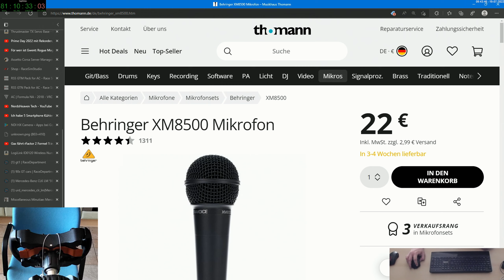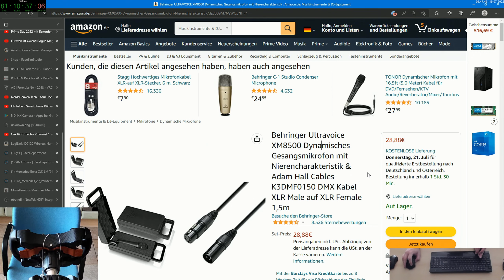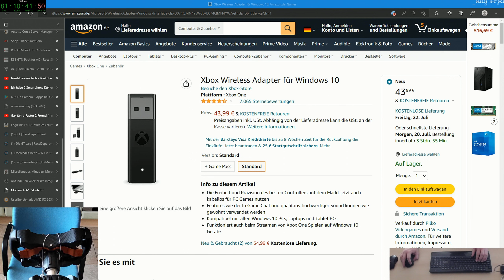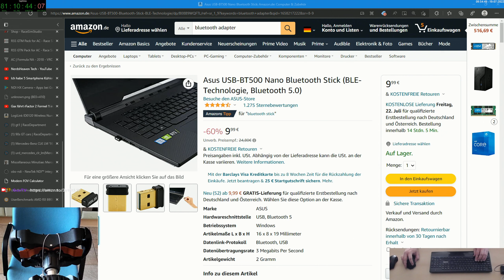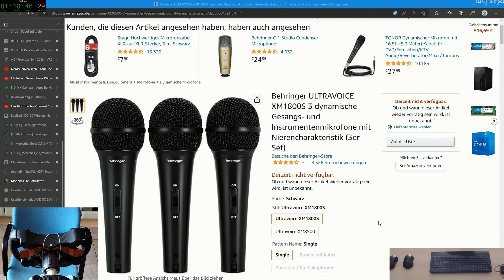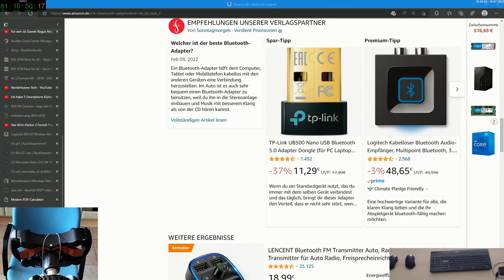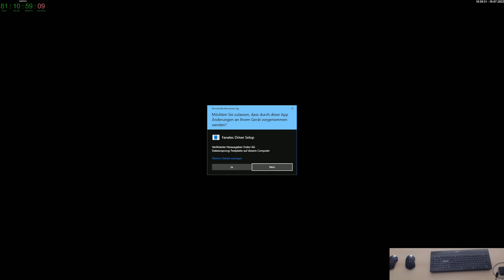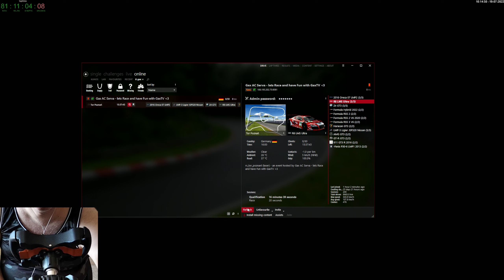Gax lernt fahren in Assetto Corsa - Tag 15 Folge 01 - Keep Racing - See You On The Track